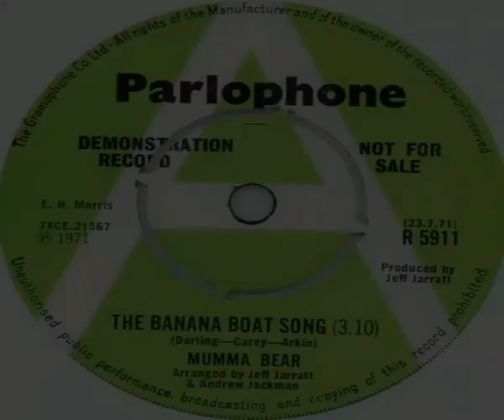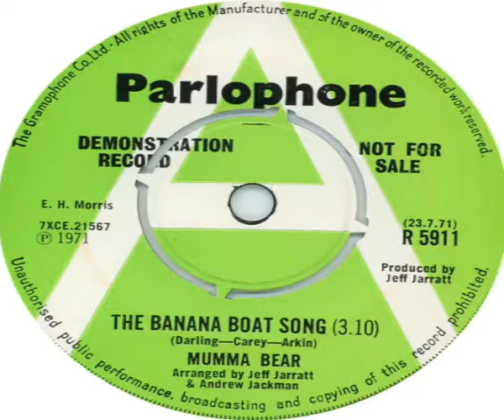Mumma Bear The Banana Boat Song 1971